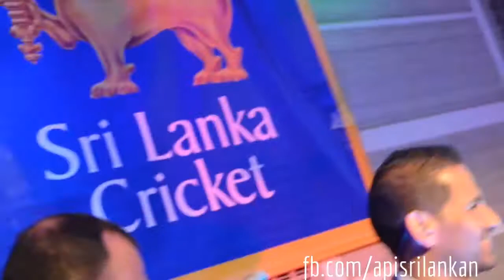Adara Mal Pawane Chaminda Vaas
Sorry for the shaky video, Just for your enjoyment.